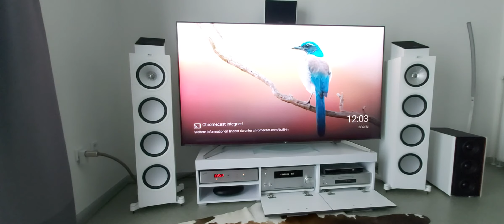KEF Q950 Stereo play CD Diana Krall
KEF Q950 Stereo play best of Diana Krall. Same aquipment and recording with A70